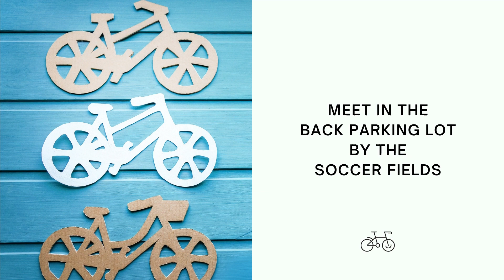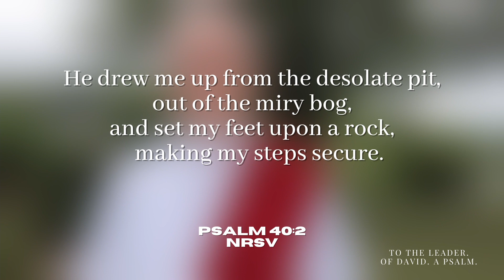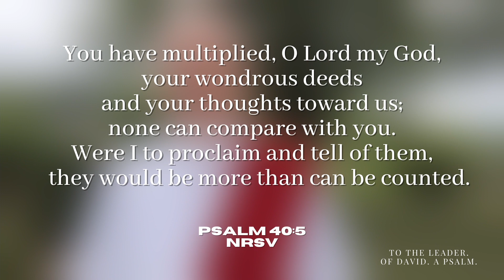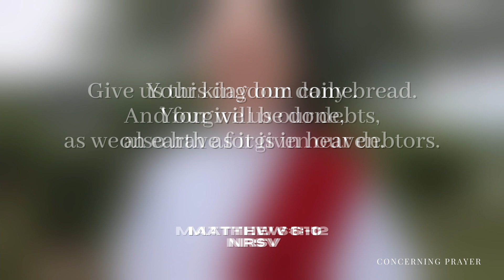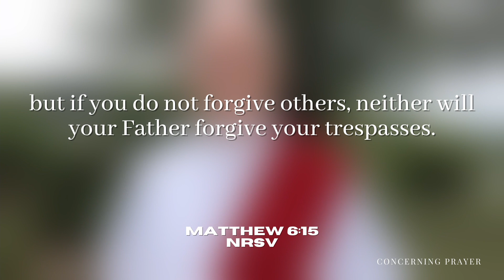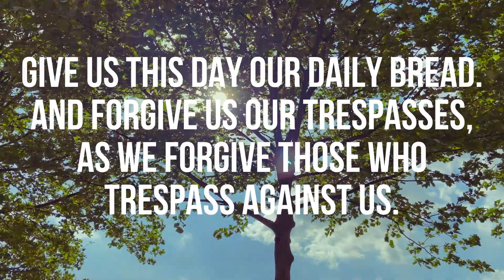River Road at Home - June 27th, 2021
Good morning, church! We’re so excited you could join us for the next installment of our sermon series, “Teach Us to Pray!”

𝐁𝐮𝐥𝐥𝐞𝐭𝐢𝐧: Follow along in our worship guide!

𝐒𝐞𝐫𝐦𝐨𝐧:
“Starting With God” with Pastor Darcey Johnson

𝐒𝐜𝐫𝐢𝐩𝐭𝐮𝐫𝐞:
Psalm 40:1-8 & Matthew 6:9-15 NRSV

𝐒𝐞𝐭 𝐋𝐢𝐬𝐭:
Prelude: “Adoramus Te Christe”
“Praise to the Lord the Almighty” | UMH 139
Postlude: “Postlude on the Hymn Tune ‘Lobe Den Herren’”

𝐂𝐡𝐞𝐜𝐤 𝐈𝐧:
Let us know you're here on the Here I Am app!

𝐈'𝐦 𝐍𝐞𝐰 𝐇𝐞𝐫𝐞:
To join our email list and find out about the fellowship at River Road UMC, join here!

***𝐃𝐨𝐧’𝐭 𝐟𝐨𝐫𝐠𝐞𝐭 𝐭𝐡𝐚𝐭 𝐲𝐨𝐮 𝐜𝐚𝐧 𝐠𝐢𝐯𝐞 𝐨𝐧𝐥𝐢𝐧𝐞!***
We make it easy to keep giving your tithes and offerings wherever you are.